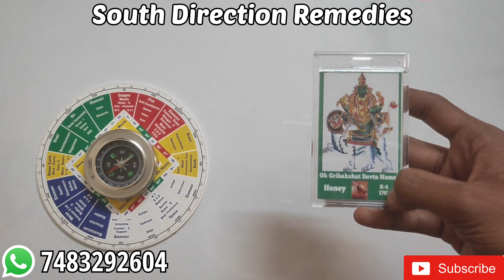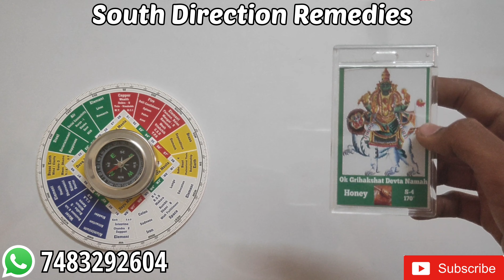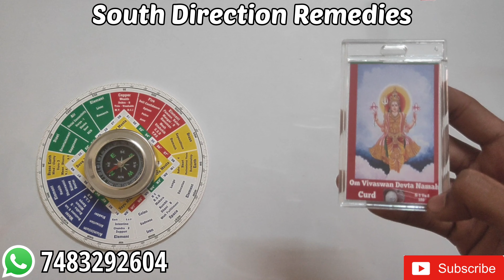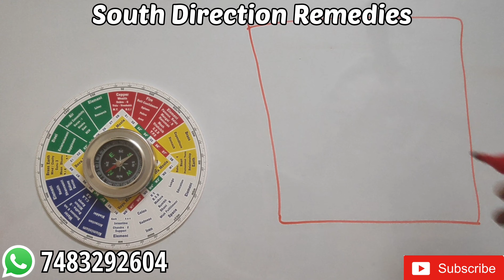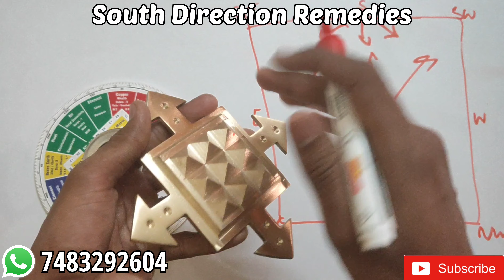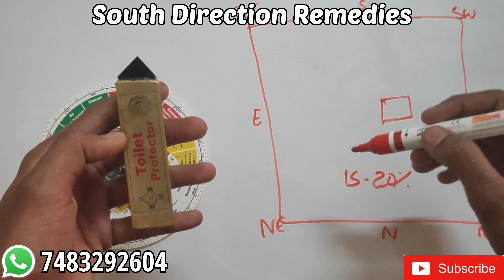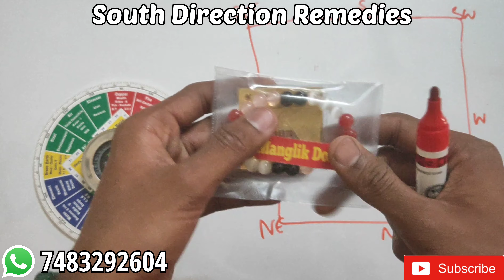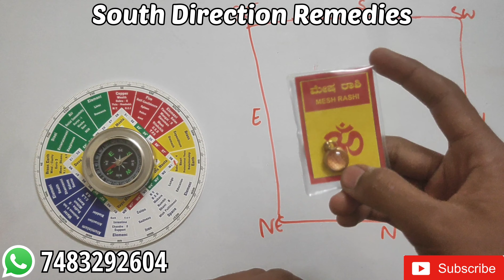South Direction Remedies: Famous, Recognition, Manglik Dosh, Colour, Toilet, Main Door Entrance